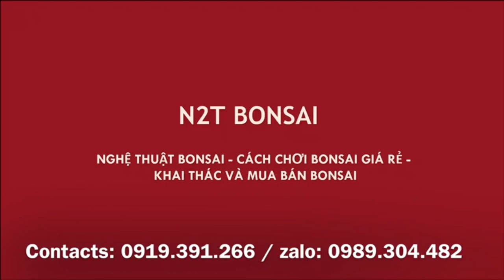CẶP SANH SIÊU TO CỦA ANH KIỆN RA CHỢ - NGƯỜI CHUYÊN CÂY TO CHỢ VẠN PHÚC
Góc bán cây to chợ vạn phúc